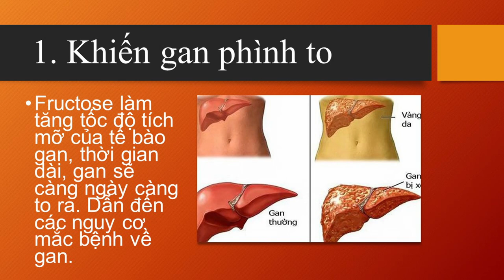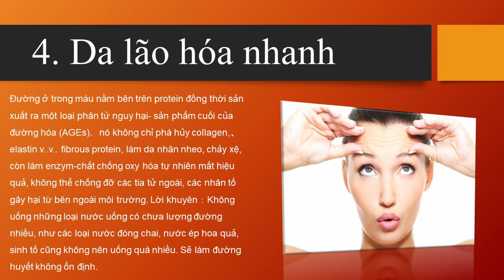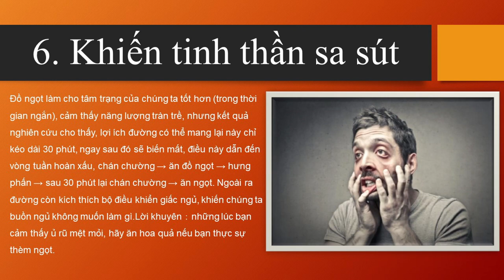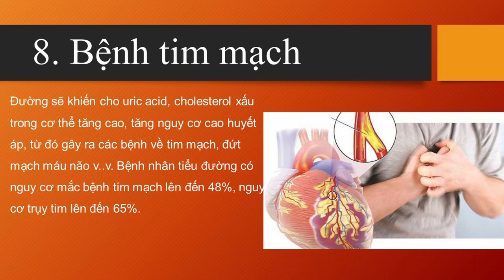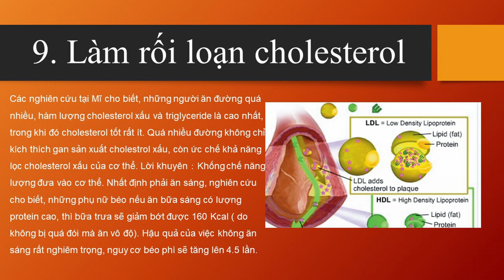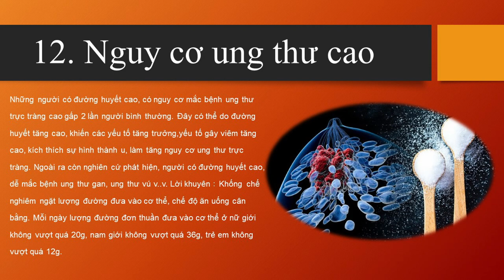Thực Dưỡng | 12 Tác Hại Của Đường | Tổng Hợp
Video cùng chủ đề:
Thực Dưỡng | Tại Sao Chúng Ta Không Nên Ăn Đường | Sách | Ăn Hoa Quả Có Nguy Hiểm Không
Thực Dưỡng | Đường Độc Hơn Thuốc Lá Và Rượu Bia | Sách | Ăn Hoa Quả Có Nguy Hiểm Không
Thực Dưỡng | Tác Hại Của Đường Tinh Luyện | Đường Trắng | Đường Mía | Thầy Thích Tuệ Hải